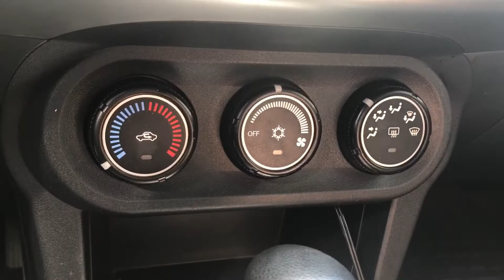Видеопрезентация автомобиля с пробегом Mitsubishi Lancer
Автомобиль с пробегом Mitsibishi Lancer в наличии и доступен к продаже on-line!